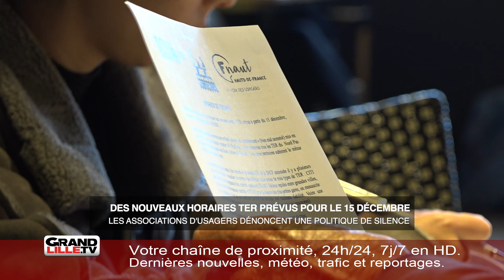Des changements dans les TER qui risquent d'impacter les habitudes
Les membres de la Fédération Nationale des Associations d'Usagers des Transports (FNAUT) tirent la sonnette d’alarme. De nouveaux horaires TER sont prévus à partir du 15 décembre, et ils dénoncent une communication trop opaque.

La SNCF a annoncé ces changements es changements afin d’optimiser l’offre des transports et pour améliorer la qualité des services, avec 25 000 places en plus.

Mais pour la FNAUT, aujourd’hui, très peu de gens sont au courant de ces changements. Les associations n’ont pas été consultées et reçoivent les informations au compte goute. Pour elles, il s’agit d’une tentative de cacher certaines informations avant le lancement du projet.

Et en analysant les nouveaux trajets, ils ont déduit que la qualité et la quantité des services seront certes améliorées dans les grandes villes, mais au détriment des longs trajets qui verront l’offre des TER diminuer drastiquement. Une modification qui devrait surtout toucher les villes du littoral.